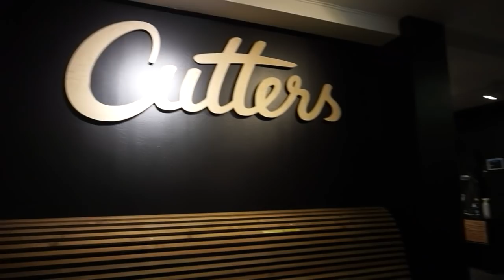JEG TAR NAVLEPIERCING, KLIPPER MEG, Q&A+ / VLOG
Tuusen takk for at du tok deg tid til å se denne videoen, håper du likte den!

GJELDER IKKE SALGSPRODUKTER, DEAL, KAMPANJE
Gyldig tom 10 mars.
Gjelder for NO, SE, DK, FI og EU.
Kjøp like solbriller som meg

Hvor gammel er du? Jeg er 15 år gammel
Hvor bor du? Jeg bor i Oslo
Hvor høy er du? Jeg er 162 cm høy
Hvilket kamera filmer du med? Jeg filmer med Sony Alpha a5100
Håper du fikk svar på det du lurte på!

xoxo ses neste uke!